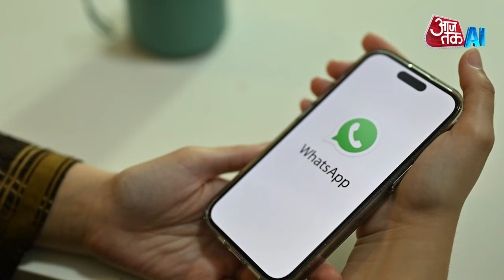WhatsApp में आने वाला है कमाल का फीचर, AI की मदद से क्रिएट कर सकेंगे प्रोफाइल फोटो! | AI Anchor Sana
WhatsApp could soon roll out a new feature that will allow users to create AI-based profile photos. This move follows the recent addition of AI stickers, marking another step towards improving user experience.